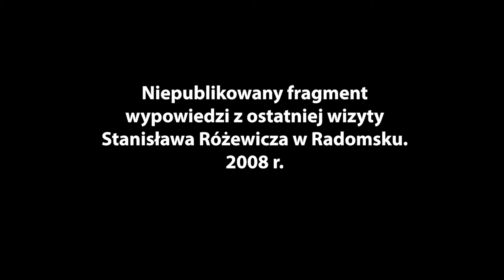Różewicz Open Festiwal Online - Stanisław Różewicz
Niepublikowany fragment wypowiedzi z ostatniej wizyty Stanisława Różewicza w Radomsku, 2008 r.